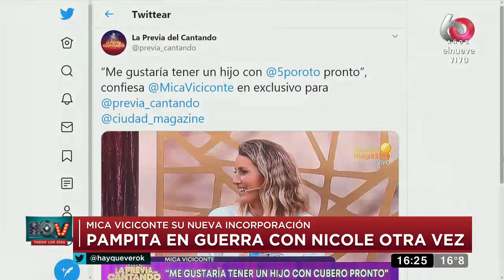Nueva guerra entre Pampita y Nicole Neumann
Mica Viciconte es la nueva panelista del programa de Pampita y se desató una nueva guerra con Nicole Neumann.